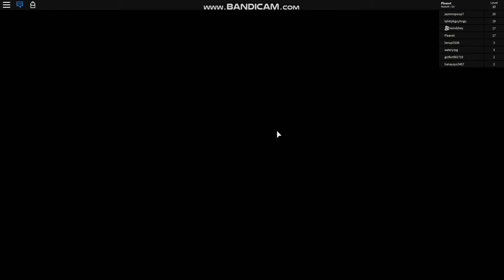Playing escape the artist obby